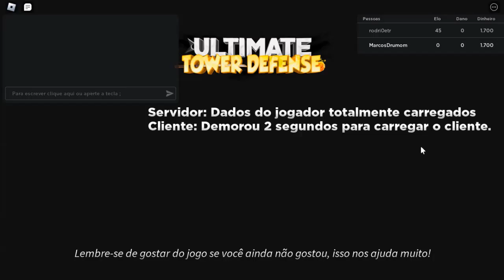[NEW CODE] TODOS OS NOVOS CÓDIGOS UPDATE ULTIMATE TOWER DEFENSE ROBLOX CODES